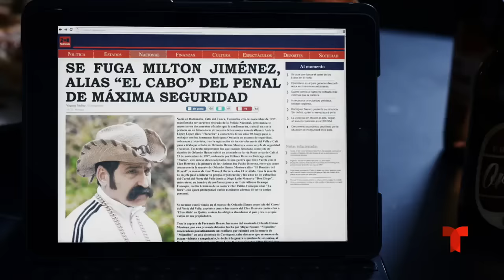ESDLC 7 Cap 66 - Milton Jimenez El Cabo escapa de la carcel